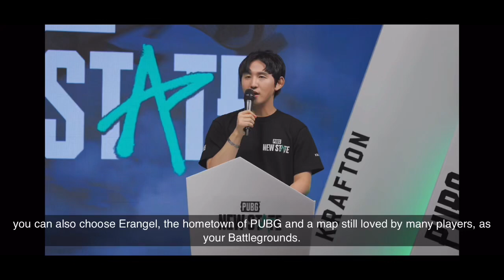PUBG: NEW STATE | ERANGEL FIRST LOOK